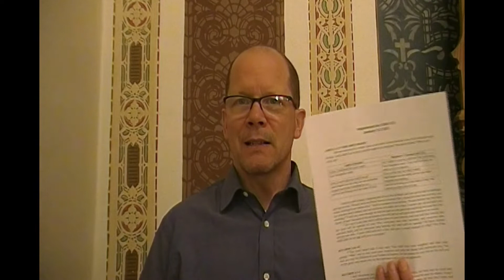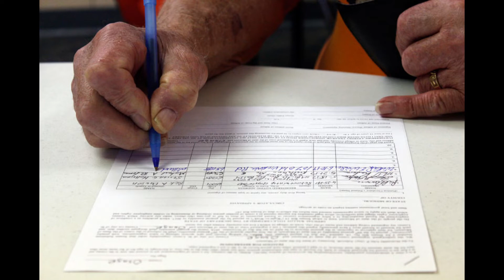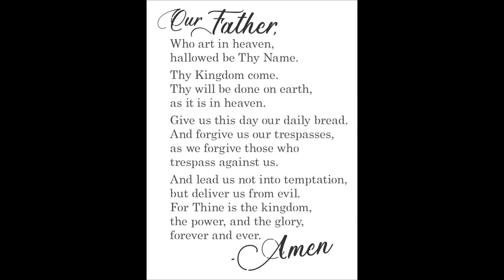CONF Session #12 January 13, 2021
Introduction to the Lord's Prayer